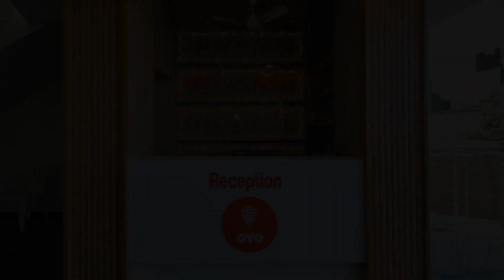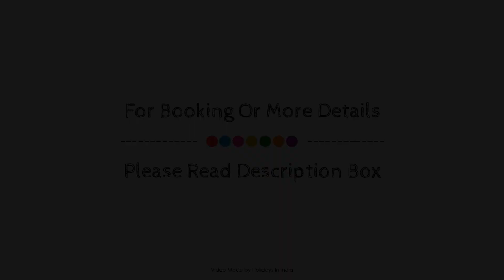Flagship Hotel Season Choice, Shirdi, India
About Property:
Located in Shirdi City Center, OYO 19307 Hotel Season Choice is a perfect starting point from which to explore Shirdi. Both business travelers and tourists can enjoy the property's facilities and services. Take advantage of the property's free Wi-Fi in all rooms, daily housekeeping, room service, free breakfast. Towels, mirror, internet access – wireless, fan, internet access – wireless (complimentary) can be found in selected guestrooms. The property offers various recreational opportunities. Convenience and comfort make OYO 19307 Hotel Season Choice the perfect choice for your stay in Shirdi.
Searching For
1. Flagship Hotel Season Choice - Shirdi
2. Flagship Hotel Season Choice - Shirdi Virtual Tour
3. Flagship Hotel Season Choice - Shirdi Rooms
4. Flagship Hotel Season Choice - Shirdi Amenities
5. Flagship Hotel Season Choice - Shirdi Videos
6. Flagship Hotel Season Choice - Shirdi Offers
7. Flagship Hotel Season Choice - Shirdi Deals
Audio Credit:
Track Title: Blank Slate
Artist: VYEN